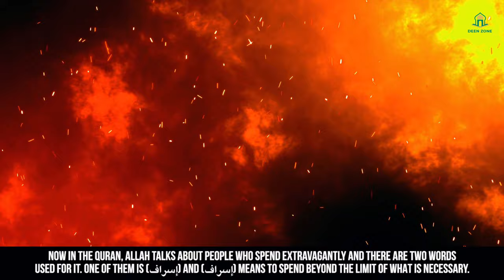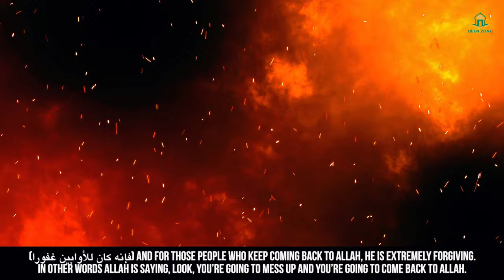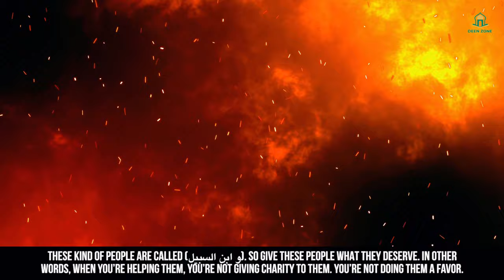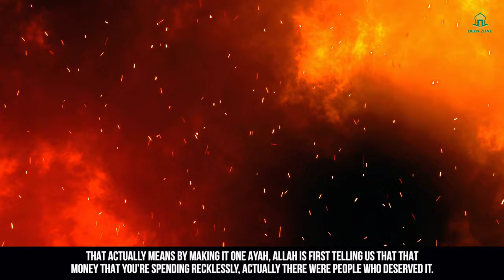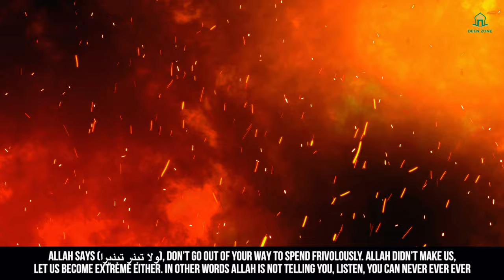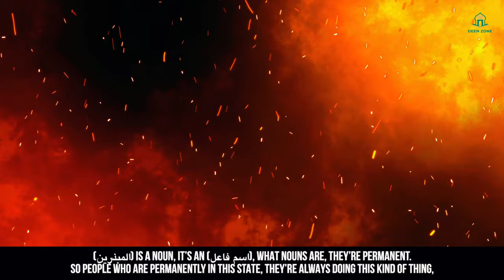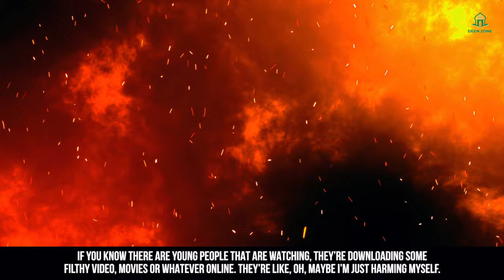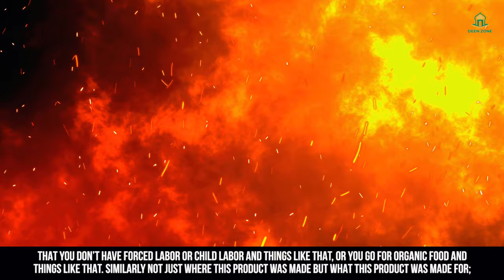WHEN HELLFIRE SCREAMS!